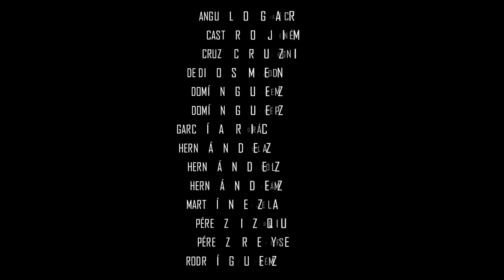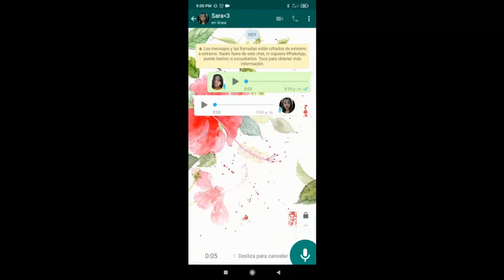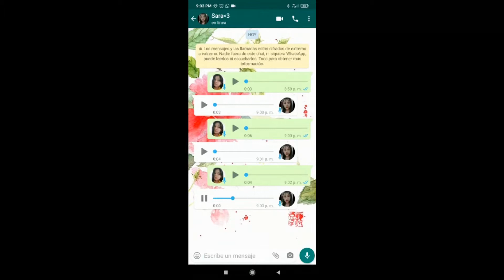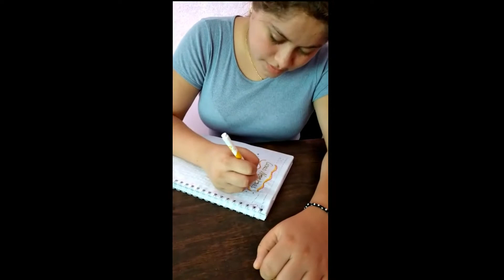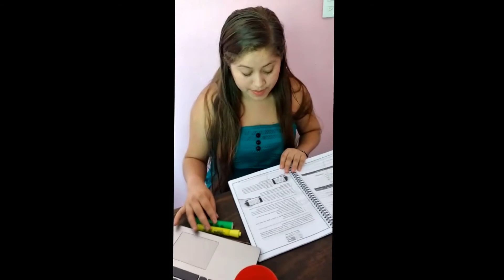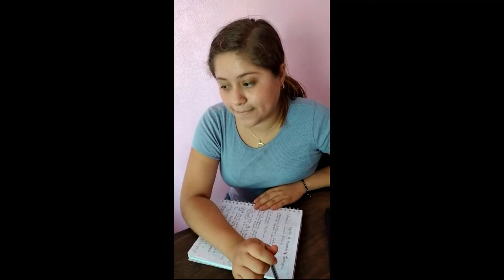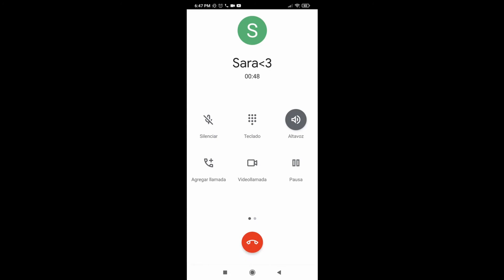LOS ADOLECENTES Y LA VIOLENCIA- OBRA DE TEATRO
OBRA DE TEATRO- COBATAB PLANTEL 34